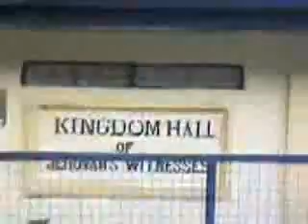Puerto Gallera Adventure!!!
This is my visit to Puerto Gallera in Mindoro Islands, Philippines along with my sisters in faith, namely, Karen, Ate Alma, Lenie and Lanie. We stayed on the island from May 10-12, 2008. There were so many pictures taken and videos filmed but I only had 10 minutes in youtube to broadcast them, so here's what I was able to make. Of course, we also were able to visit the local congregation of Jehovah's Witnesses in the island and preached informally. Hope you guys like this video! =)  Movie made on May 26, 2008. Puerto Gallera, Mindoro Islands, Philippines .